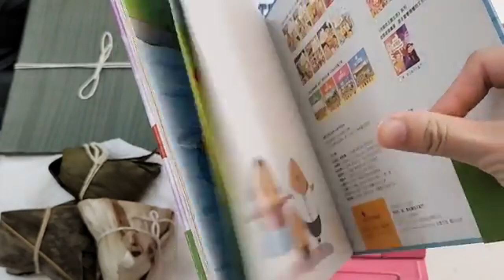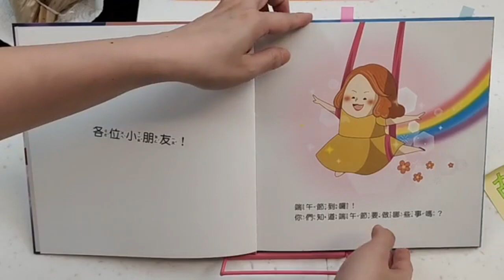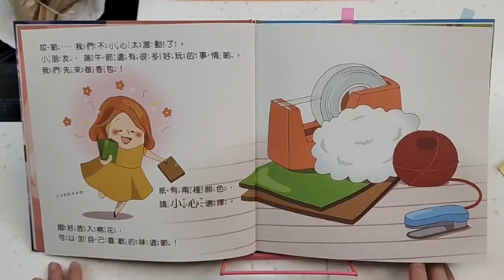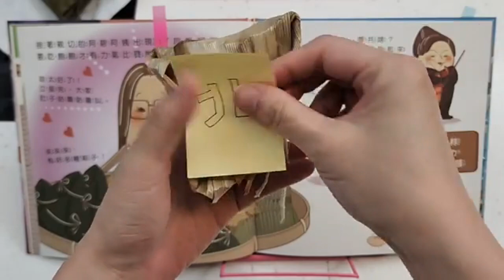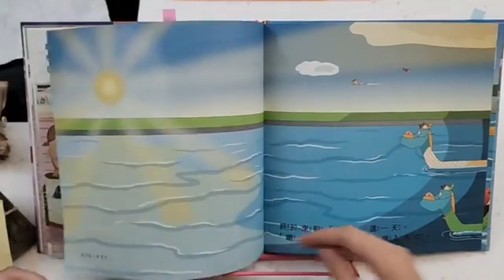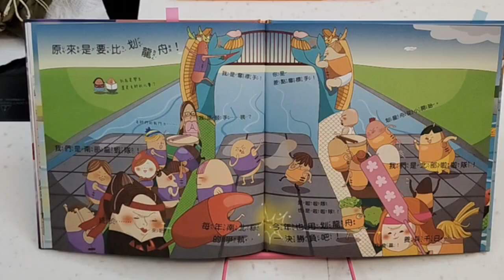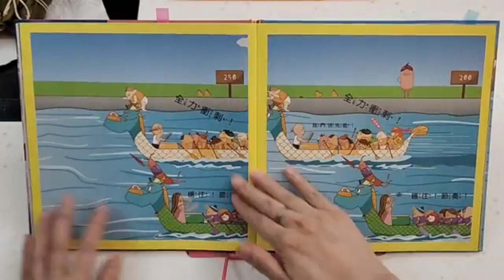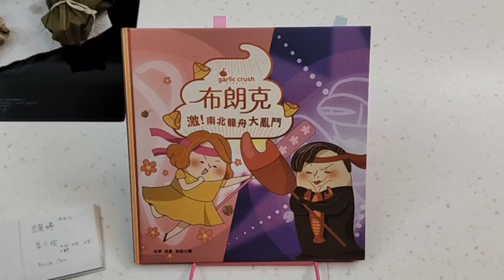布朗克：激！南北龍舟大亂鬥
作者： 妙蒜小農
出版社：妙蒜工作室